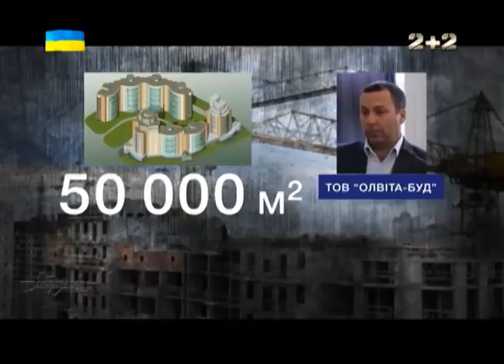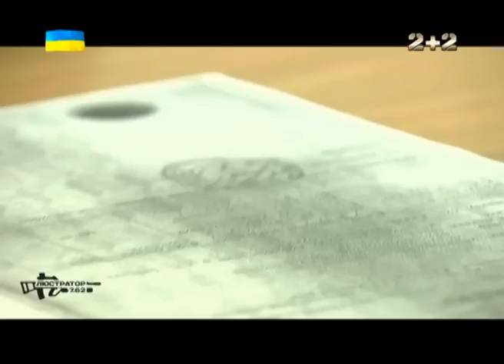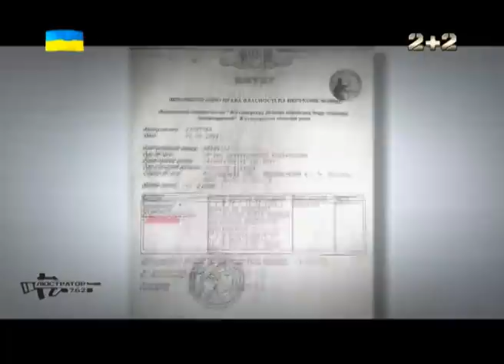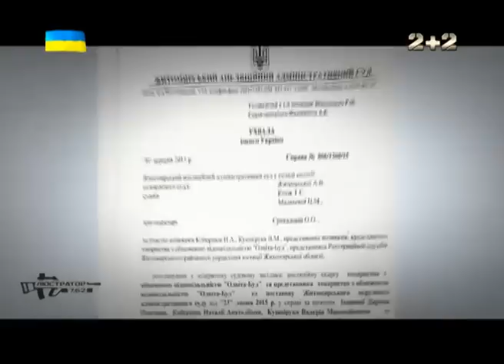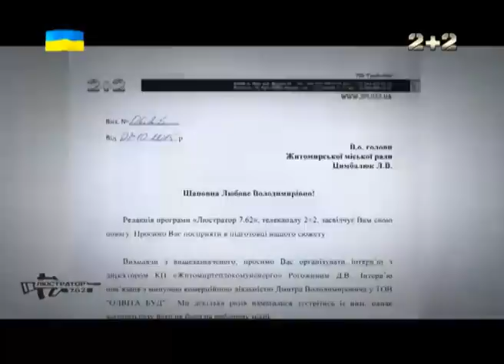Люстратор 7.62. У Житомирі забудовник залишив людей без квартир і грошей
Шахрайство в особливо великих розмірах видно всім - і журналістам і людям, які змушені бідувати через втрату грошей, але з незрозумілих причин його не існує для міліції.